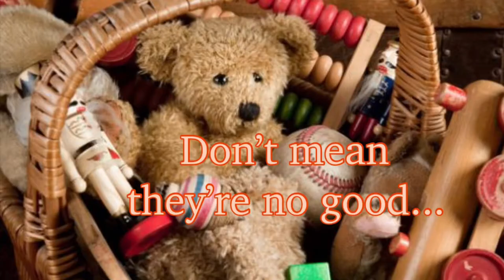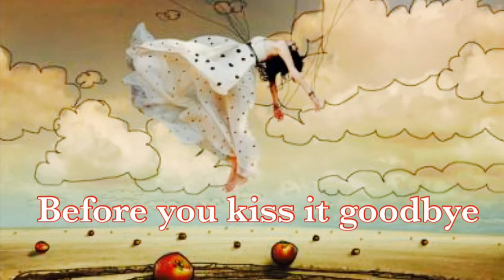Free For All Films - “Junk” by: Marcie Free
From the mind of Marcie Free. “I never forgot how it feels to be a kid.”

Remix includes; re-placement of “Title” on a original frame with color and font changes, various time sequence edits, credits, and recording of gang background vocals performed by Marcie on the “Hey” section.

“Junk” is the third of three poems for kids of all ages,  I was inspired to write one week starting on September twenty-ninth, two thousand two.
The sequence of “the trilogy” was;
1. Little Moon 9/29/2002
2. Kittens  10/3/2002
3. Junk  10/5/2002

I have tried sitting down over the years to try and write more in the same feel as these on various other subjects, but it appears the connection was lost.

I now give them freely back to the aether from whence they came!

Marcie Free
xoxoxoxo

Junk
Marcie Free

I’ve got a lot of junk
I bet you do too
But what is junk?

Is it just old stuff
you’re supposed to throw out?
Like the pair of old socks
With holes in the toes
That’s been in the back
of your dresser drawer
for how long? Who knows?

But just because they’re old
Don’t mean they’re no good
They still could be used
Maybe to polish your shoes

They say that one
man’s junk is
another man’s treasure
But when do you know?
How do you measure?

By using your mind
And imagination too
And instead of paying
someone to haul it
I bet you could think of
great things to do
with that rotted out
rusty old
whatchamacallit!

Maybe a car
How about a rocket
that’ll fly to the stars?

what you can do if you try
So remember before you
kiss it goodbye
And lock it away
in that dirty old trunk

Perhaps it can be
made into more
And could be more
Much more
than just old junk.